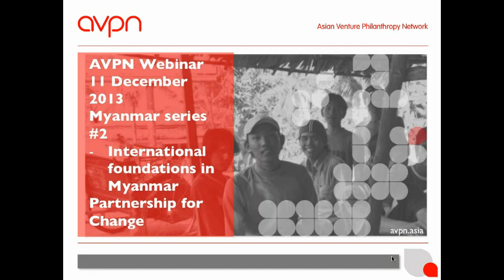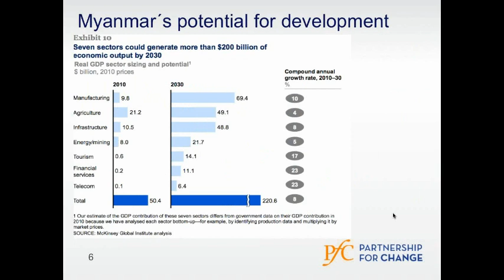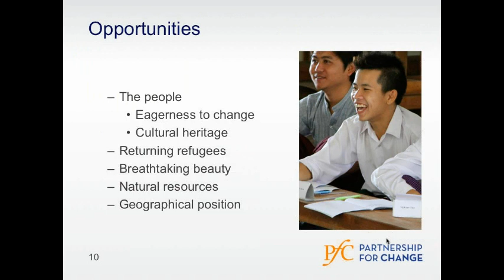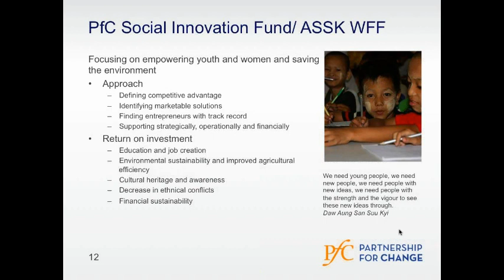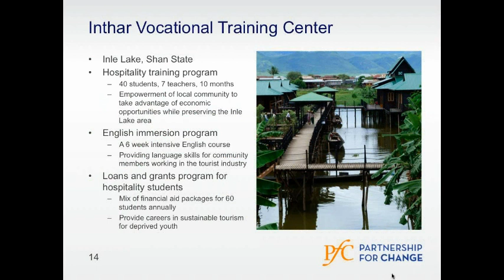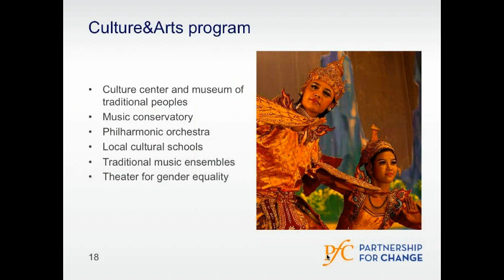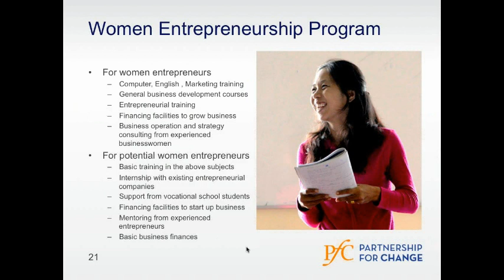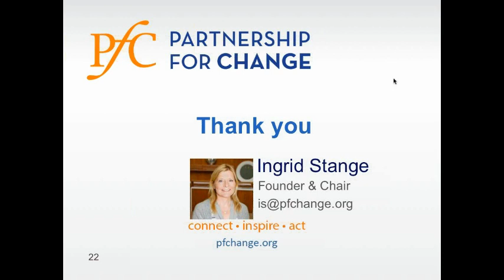Webinar: International foundations in Myanmar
Webinar on 11th December 2013, presented by Ingrid Stange, founder of Norwegian foundation, Partnership for Change, on foundations' experience operating in Myanmar.